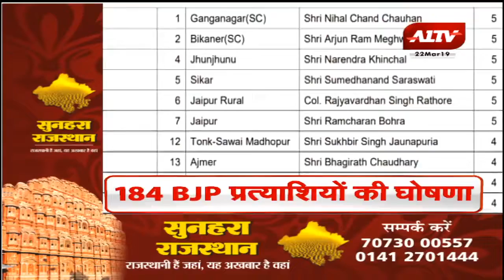आज की सुर्खियां